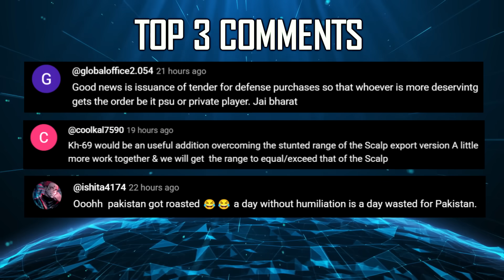Indian Defence Updates : 2 F-35 Shot Down,Armenia MArG 45 Order,Bhargavastra Ready,AI on Tejas MK2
🔴 FAST HEADLINES :
1. Ira-n claims two Isr-aeli F-35 jets shot down
2. Ir-an launches waves of mis-siles at Isra-el
3. PM Modi to depart for tour to Cyprus Canada and Croatia starting June 15
4. Solar Industries Bhargavastra Counter Drone System ready
5. Pakistan Hikes Defence Budget By 20% To Fix Operation Sindoor Damage
6. 18th Indian Navy French Navy Staff Talks successfully concluded in Paris
7. First development trials of Kusha M1 to take place in September
8. AMCA gains momentum with Industry giants responding to ADA's EOI
9. Armenia seeks greater intelligence cooperation & more military exercises with India
10. L&T Teer Next Gen Target System to replace Imported Banshee
11. Defence Ministry to deploy satellite constellation to counter surveillance threats & spy satellites
12. After MArG 39, Armenia eyes Upgraded MArG 45
13. Tejas MK-2 to integrate AMCA's AI Capabilities
14. Netra MK2 to come with Advanced Side Looking and Front Looking AESA Radars